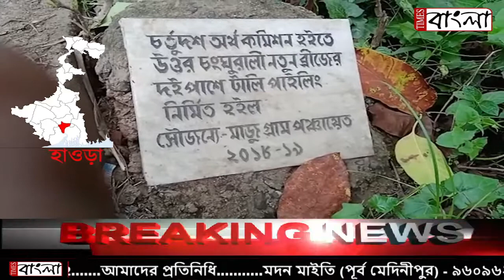পাইলিং এর ফলক রয়েছে কাজ হয়নি, দুর্নীতির অভিযোগ পঞ্চায়েত প্রধানের বিরুদ্ধে